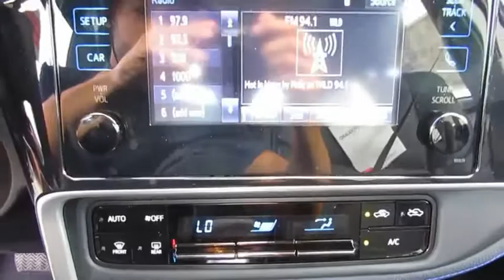2019 Toyota Corolla Live Video! Tampa, Wesley Chapel, Brandon, New Port Richey, FL Live 190443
Stadium Toyota
5088 N. Dale Mabry Highway

Add some driving pleasure to your day with our 2019 Toyota Corolla SE Sedan shown off in Classic Silver Metallic! Powered by a proven 1.8 Liter 4 Cylinder that offers 132hp while connected to a seamless CVT with intelligence. Our Front Wheel Drive SE offers a smooth ride that is comfortable and confident while providing near 36mpg! Admire the bold front fascia with a mesh grille, alloy wheels, multi-LED headlights, chrome tipped exhaust, and rear spoiler.     The interior of our SE features all the sporty style you crave with premium materials, a leather-trimmed multi-function steering wheel, supportive fabric-trimmed seats, and automatic climate control. You won't miss a beat thanks to our Entune Audio touchscreen display with available connected Navigation apps, Bluetooth, and voice command controls. You'll also enjoy plenty of space to haul your gear with a large trunk and the versatility of 60/40 split rear seats.     Our Corolla provides you with an incredible level of safety with its Toyota Safety Sense that includes a pre-collision system, lane departure alert, pedestrian alert, and dynamic radar cruise control. Add in a backup camera, eight airbags, tire pressure monitoring, and other advanced features meant to keep you out of harm's way. With striking good looks, incredible efficiency, and a reputation for reliability, our Corolla helps you go the distance!